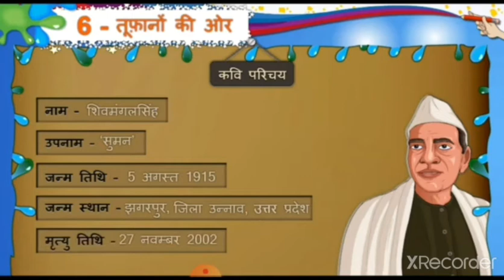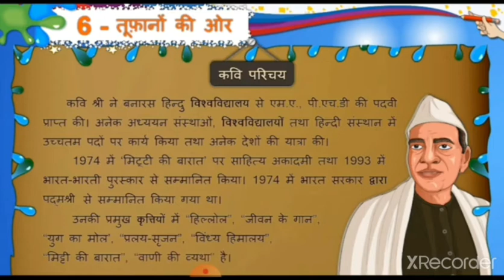06 02 21 STD 8 HINDI POEM 6 P2